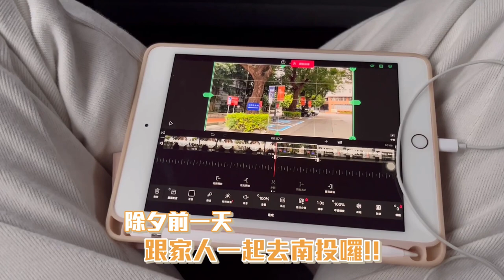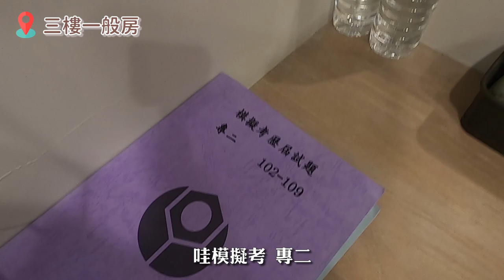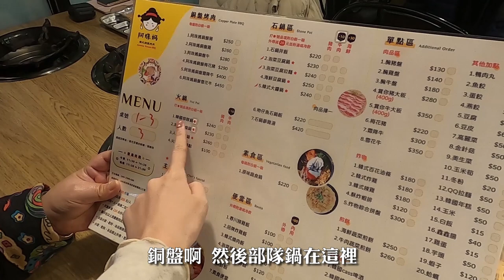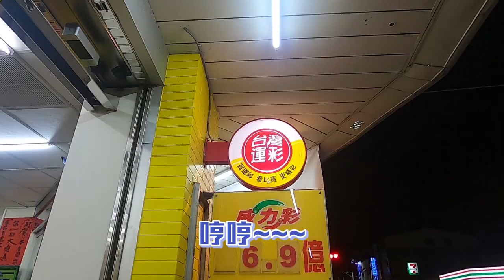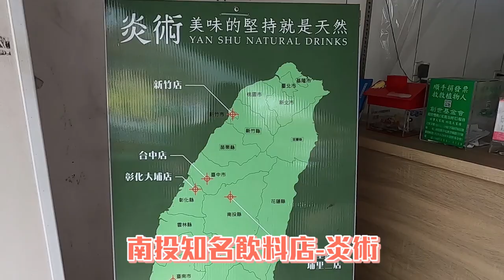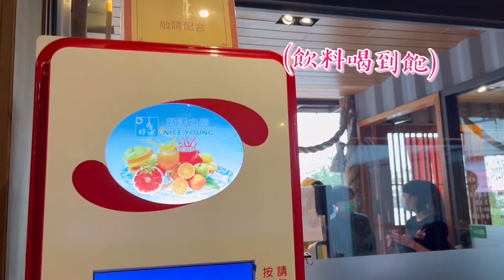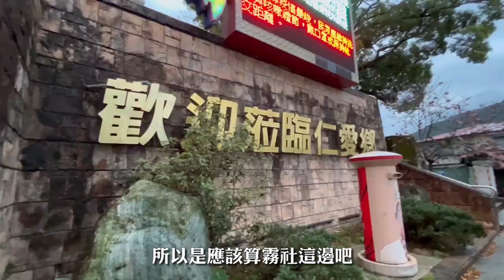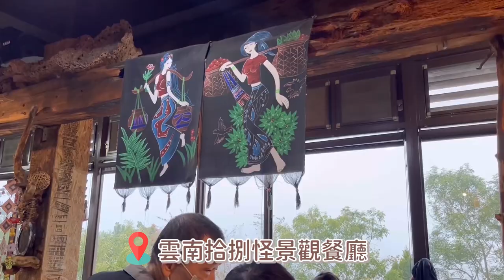【芷丹VLOG】Family｜包棟過除夕!和家人一起到南投過春節!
今年農曆春節和家人一起到南投過年
但因為其實親戚家就住在南投很常回去
所以這次就採取一個愜意隨性的行程
小年夜和除夕在市區包棟圍爐煮火鍋
還有過年必備的打麻將(民宿有麻將桌!!)
這次住的包棟民宿是位在埔里的臻品旅店
我們家一共七人就可以包下一整棟
四層樓包含四間雙人房
有廚房可以使用、每一間房間有浴室
住起來還蠻舒服的
老闆娘很親切還準備他親自滷的牛肉給我們
附近也有全聯和超商蠻方便的
知名的飲料店-炎術也在旁邊而已

初一和初二我們則是到山上走走
包含了霧社還有奧萬大
還去吃了有名的雲南拾捌怪景觀餐廳
我們刻意避開晚餐熱門時段提早去吃
不然平常是需要大排長龍的
雖然沒去什麼景點
但能趁著春節長假和家人一起出門走走
也是很放鬆的一件事情

📍芷丹TV其他系列影片連結📍
🎬芷丹TV:Love My Life!🎬
因為芷丹喜歡拍影片、拍照和剪接而誕生
是一個乘載夢想和回憶的園地🎇

喜歡旅行、美食、棒球籃球、跳舞、K-POP的芷丹🙆🏻‍♀️
想要在這個平台上分享生活中的大小事
並把和朋友、同事、家人之間的點點滴滴
用影像好好地記錄下來🎞

這裡可能會很不正經 但一定很可愛！
因為這是和大家一起創造的空間
芷丹的瘋 你們都懂～😝
也希望來到這裡的人多多包涵🥺

💗致生活中那些平凡卻獨特的每個人事物💗

📍影片中使用素材來源📍